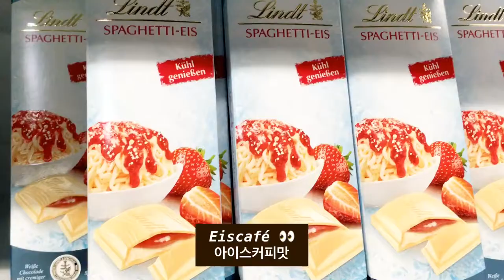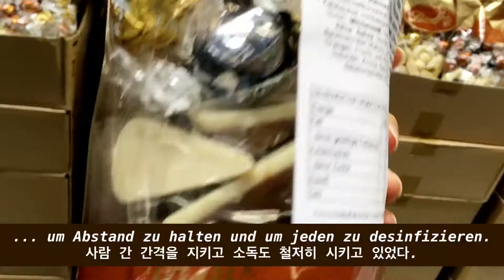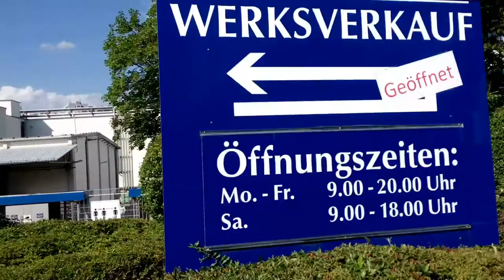🍫 Lindt Werksverkauf in Aachen 🍫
하리보 아울렛 다녀온 이야기